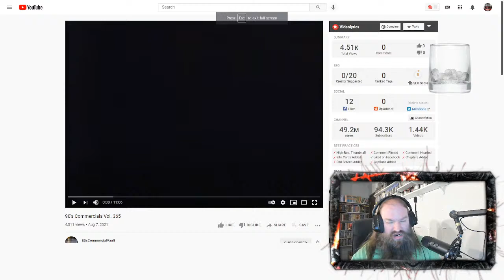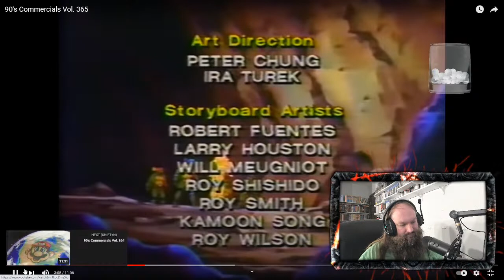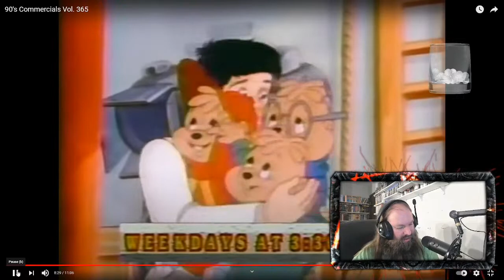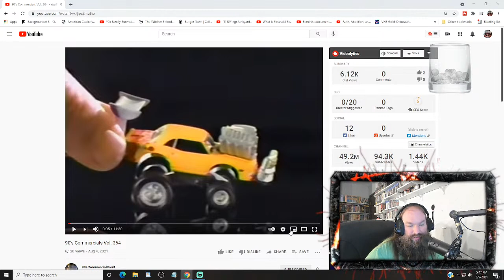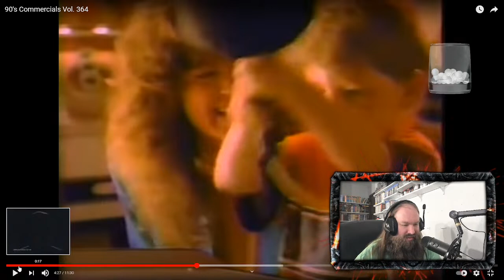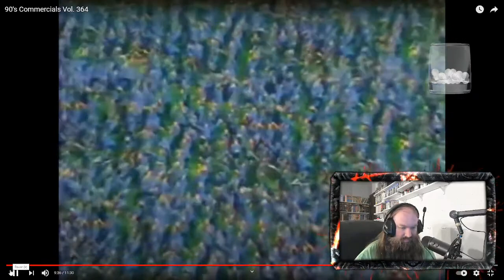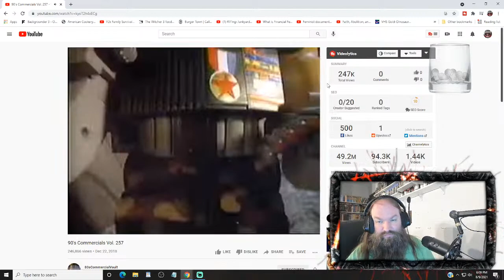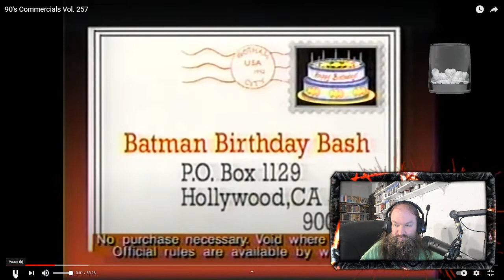Commercial Review Live 13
Review Commercials ??